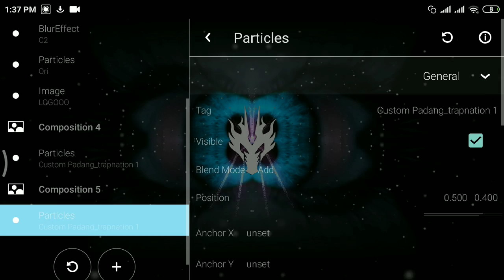Avee player wind effect v1 (no gif)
A big thx to PADGANG trap  !
Modified version of PADGANG template !

avee player,
avee player trap  template,
avee player zombie,
Avee player on laptop
Avee player no bluestacks
Avee player masters
Avee player top 10 ae
Avee player 1.3.00
Avee player trao music template